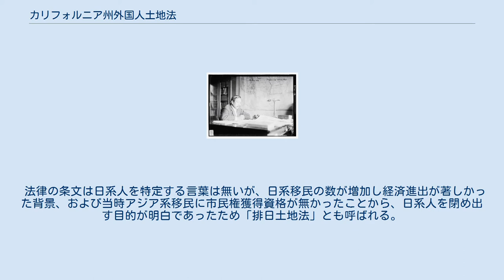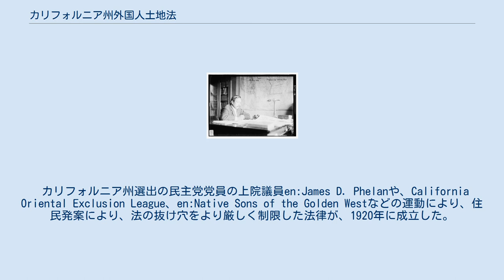カリフォルニア州外国人土地法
総領事の飯島亀太郎 添田壽一（左）と神谷忠雄 カリフォルニア州外国人土地法（ - しゅうがいこくじんとちほう、排日土地法、ウェッブ法案、英：California Alien Land Law）は、第23代カリフォルニア州知事ハイラム・ジョンソンのもと、米カリフォルニア州議会で1913年に可決された、市民権獲得資格の無い外国人（主に日系人らアジア系移民、Naturalization Act of 1870で定められた白人とアフリカ系以外）の土地所有および3年以上の賃借を禁止した法律。
 法律の条文は日系人を特定する言葉は無いが、日系移民の数が増加し経済進出が著しかった背景、および当時アジア系移民に市民権獲得資格が無かったことから、日系人を閉め出す目的が明白であったため「排日土地法」とも呼ばれる。
また、法案起草者のウェッブ・ヘニーは、「この法案は、農業において日本人がこれ以上発展するのを防ぐのではなく、カルフォルニア州から日本人を追い払うことを目的としている……」と述べている。
後にアリゾナ州などでも同様な法案が通過された。
 日本からは在ニューヨーク総領事の飯島亀太郎、添田壽一、神谷忠雄が法案に反対するロビー活動にあたったが、うまくいかなった。
 カリフォルニア州選出の民主党党員の上院議員en:James D. Phelanや、California Oriental Exclusion League、en:Native Sons of the Golden Westなどの運動により、住民発案により、法の抜け穴をより厳しく制限した法律が、1920年に成立した。